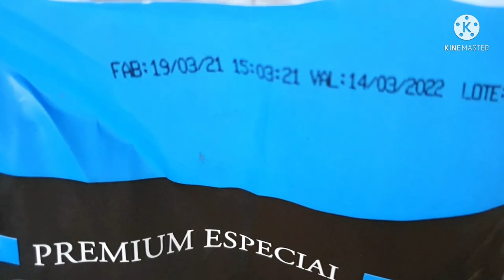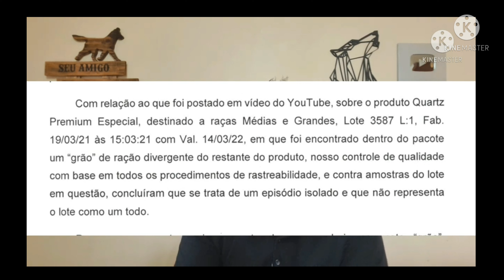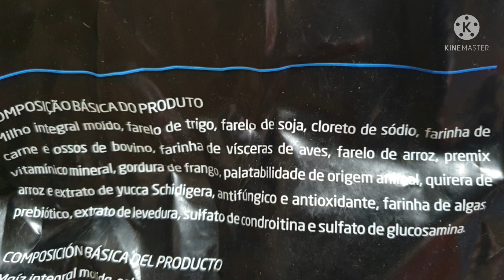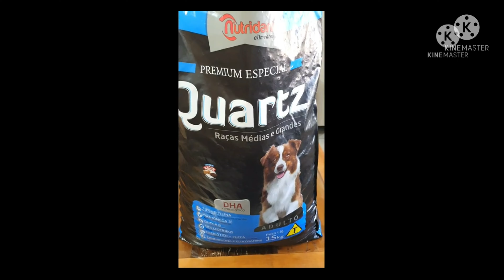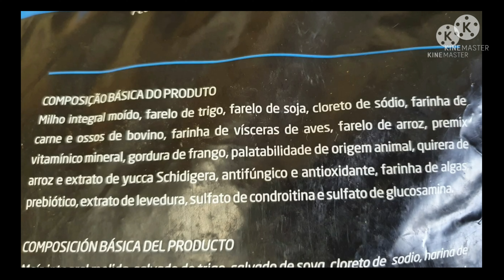Ração QUARTZ - DEU TRETA! EXIGI UMA RESPOSTA DA EMPRESA!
Ração QUARTZ - DEU TRETA! EXIGI UMA RESPOSTA DA EMPRESA! Ração para cachorro, ração para cães, ração premium especial.

👉 COMPRAR CURSOS